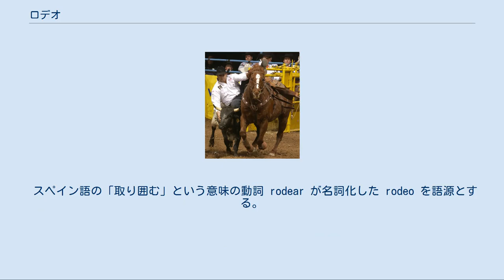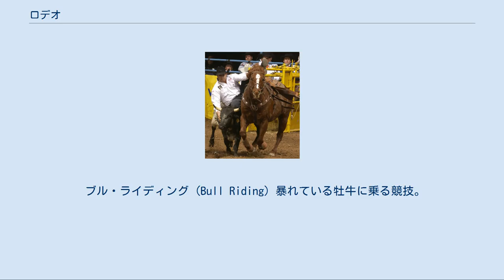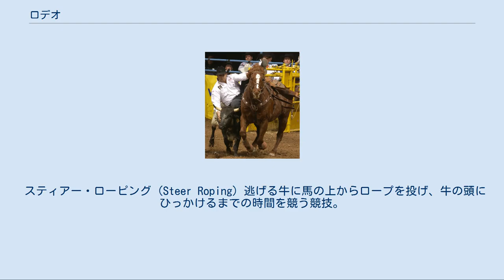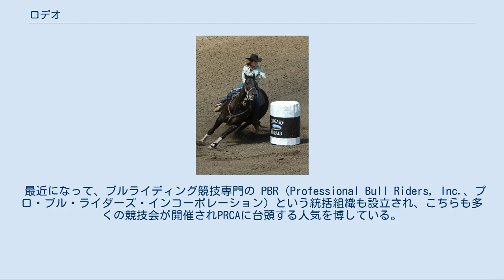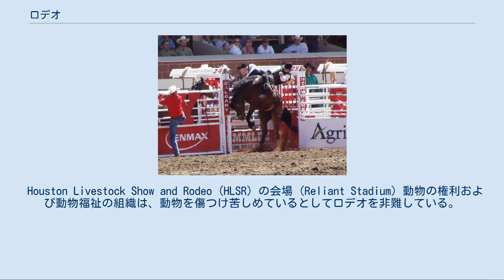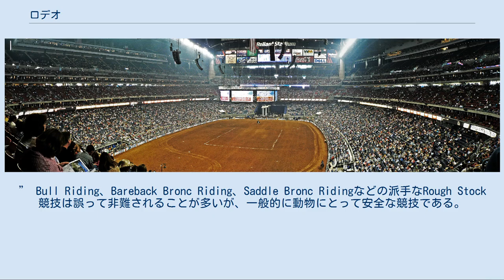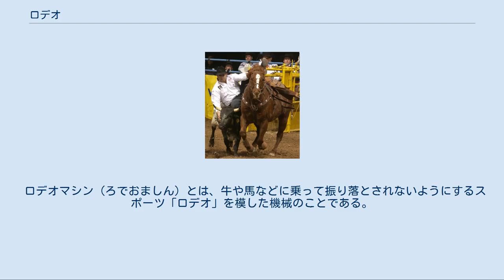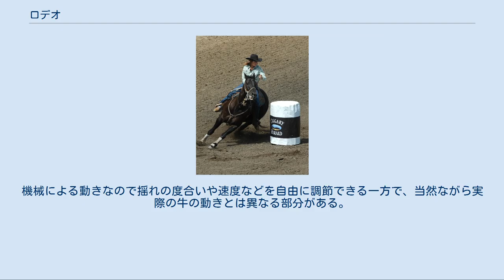ロデオ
Bull Riding（ブル・ライディング） Steer Wrestling（スティアー・レスリング） Steer Wrestling（スティアー・レスリング） Team Roping（チーム・ローピング） Bareback Bronc Riding（ベアバック・ブロンコ・ライディング Barrel Racing（バレル・レーシング） ロデオ（rodeo、スペイン語発音：[roˈðe.o] ロデオ、英語発音: [ˈroudiˌou] ロウディオウ、または、[rouˈdei.ou] ロウデイオウ）は、北アメリカが起源の家畜、特に牛や馬を使った伝統的なスポーツ。
 スペイン語の「取り囲む」という意味の動詞 rodear が名詞化した rodeo を語源とする。
日本語では「ロディオ」と称される場合もある。
 カウボーイ (Cowboy) と呼ばれた牛移送業に携わった労働者や、スペイン語で“vaquero（バケーロ）”と呼ばれた牧童などが、ラウンドアップ（round-up : 原野で野生化した牛や放牧地にいる牛を一斉に捕らえること）で集めた牛の焼き印押しや出荷などの作業終了後に、自慢の腕を披露する遊びから始まったスポーツ。
 当時はアメリカやメキシコを中心としたカウボーイ文化を背景に、度胸試しや腕試しの要素が強かったが、20世紀に入ると厳密なルールが定められはじめ、戦後から現在に至ってはプロスポーツとして組織化されている。
 町のお祭りで開かれる大会に出たり、趣味としてロデオに興じたりするアマチュアも多いが、トッププロはゴルフや競馬やバスフィッシングなどと同様に、全米各地で開催される大会を転戦し、その賞金総額で決まるシリーズチャンピオンを目指す。
 また、競技用の家畜（ストック）を提供するオーナーにもかなりのレンタル料が支払われるため 競馬同様“最強の牛（馬）”を見つけたり、つくり上げたりすることに注力するオーナーも多い。
 競技は主に、荒馬・荒牛に一定時間乗る ラフストック (Rough Stock) と、速さを競う タイムイベント (Timed Events) に分けられる。
 ブル・ライディング (Bull Riding) 暴れている牡牛に乗る競技。
 ベアバック・ブロンコ・ライディング (Bareback Bronc Riding) 鞍（くら）を装着していない暴れ馬に乗る競技。
 サドル・ブロンコ・ライディング (Saddle Bronc Riding) 鞍（くら）を装着している暴れ馬に乗る競技。
 それぞれ、8秒以上乗り切ると合格とされ、騎乗者の乗り方と、馬（牛）の暴れっぷりが採点される。
 スティアー・レスリング (Steer Wrestling) 走っている馬の上から逃げる牛に飛びつき頭をひねって牛を地面に倒すまでの時間を競う競技。
 チーム・ローピング (Team Roping) 2人のカウボーイが馬に乗りながら、逃げる子牛の頭と後ろ脚にロープをかけるまでの時間を競う競技。
 タイダウン・ローピング (Tie-Down Roping) 逃げる子牛の頭に馬の上からロープを投げてひっかけ、馬から下りた後に その子牛の四肢を縛り上げるまで時間を競う競技。
 スティアー・ローピング (Steer Roping) 逃げる牛に馬の上からロープを投げ、牛の頭にひっかけるまでの時間を競う競技。
 バレル・レーシング (Barrel Racing) 場内に三角状に配置された3つの樽をポイントととし、それを馬で走り抜ける時間を競う競技。
 女性専用種目。
 正式種目以外にも、Breakaway Ropingや Goat Roping、Pole Bendingや、ロデオ・クラウン（ピエロ）によるショーなど、ロデオを盛り上げる様々なイベントがある。
 世界最大かつ最古のロデオ統括組織は、PRCA（Professional Rodeo Cowboys Association、プロ・ロデオ・カウボーイ協会）という組織で、毎年700のロデオを認可している。
 最近になって、ブルライディング競技専門の PBR（Professional Bull Riders, Inc.、プロ・ブル・ライダーズ・インコーポレーション）という統括組織も設立され、こちらも多くの競技会が開催されPRCAに台頭する人気を博している。
またプロではなく、高校ロデオ、アマチュア・ロデオ、女子ロデオというものも...